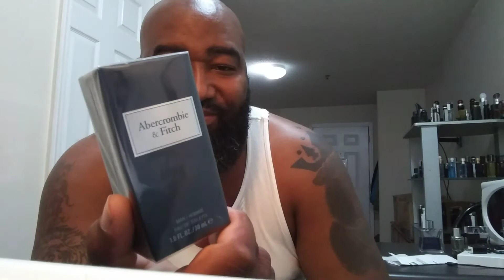Daarej by Rassasi, package & Tj Maxx find